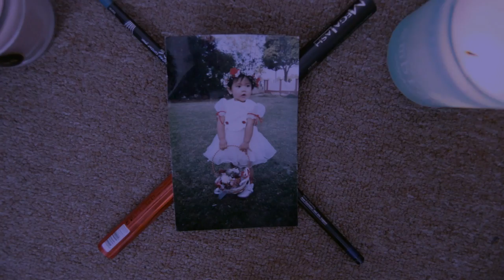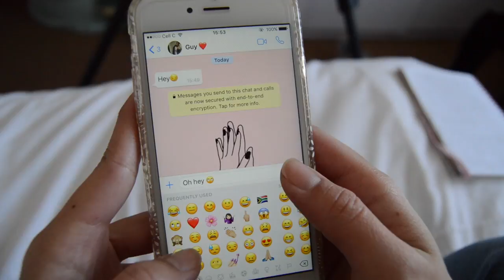10 Things Girls Do THAT GUYS PROBABLY DON'T KNOW ABOUT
Wanna stalk me?